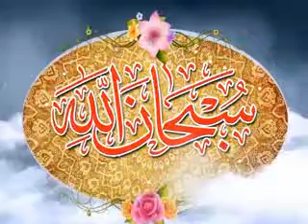Subhanallah with iftikhar khan EP#07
Programme subhanallah with iftikhar khan Aik naya pakistan nkkm